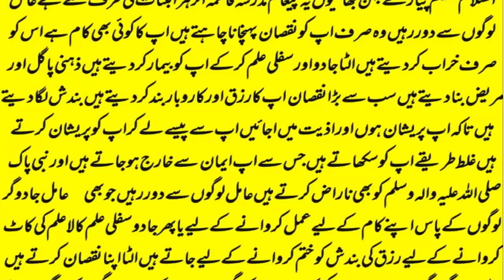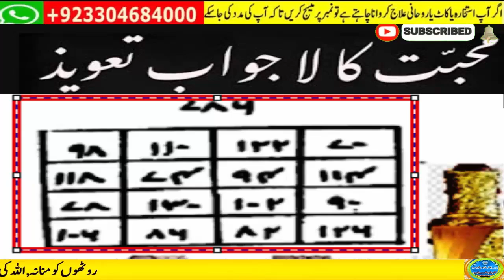love marriage ka wazifa | mohabbat ka taweez powerful | husband wife love wazifa | ya wadoodo